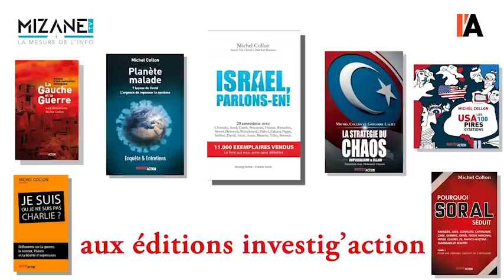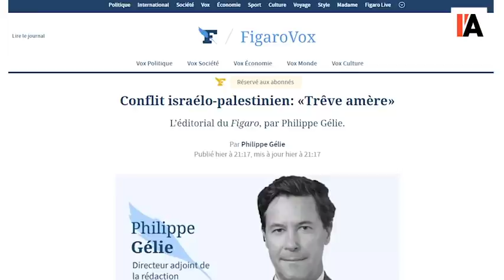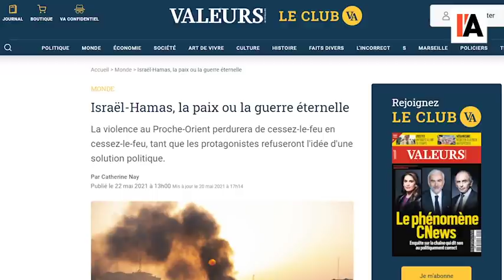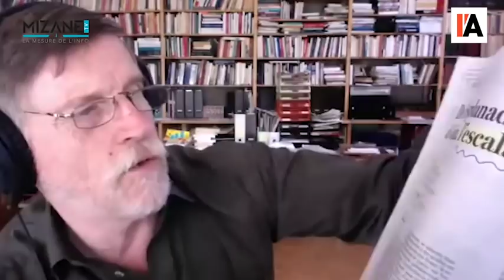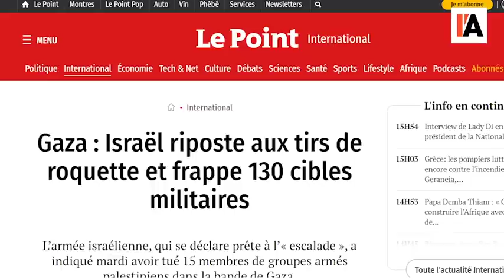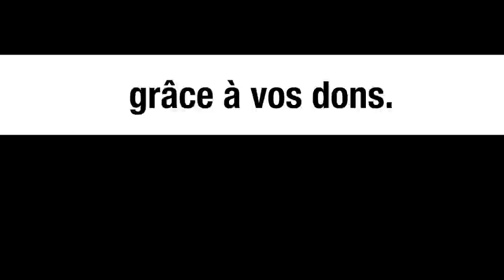« Il n'y a pas de conflit israélo-palestinien : un peuple agresse, l'autre résiste » - Michel Collon